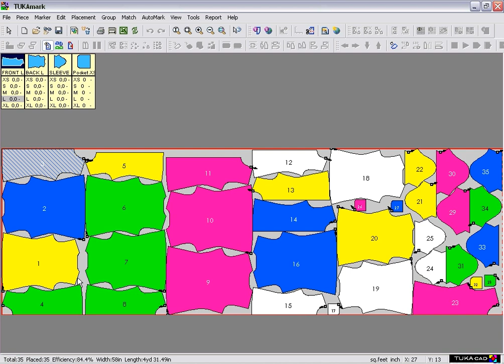हिन्दी - Show Cut Order | TUKAmark Video Help | CAD Marker Making Software | Hindi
TUKAcad comes with built-in audio / video help for every tool. This video shows how to use the Show Cut Order tool. Available in Hindi!